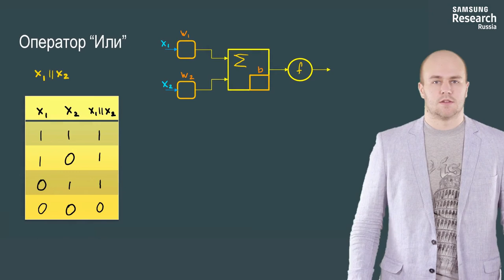Нейронные сети и компьютерное зрение - 11 урок. Булевы операции в виде нейронов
Автор: Михаил Романов, Игорь Слинько, Николай Капырин

Задание для закрепления:

Теперь попробуйте смоделировать нейрон ИЛИ: введите w_1w1​, w_2w2​и bb, при которых нейрон, смоделированный функцией y(x_1, x_2) = step(w_1 \cdot x_1 + w_2 \cdot x_2 + b)y(x1​,x2​)=step(w1​⋅x1​+w2​⋅x2​+b) будет удовлетворять таблице истинности функции OR: y(0,0) = 0y(0,0)=0, y(0,1) = 1y(0,1)=1, y(1,0) = 1y(1,0)=1 и y(1,1) = 1y(1,1)=1.
Ответ должен быть дан в форме:  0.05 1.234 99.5 (увы, эти числа не подойдут) или задача нерешаема.